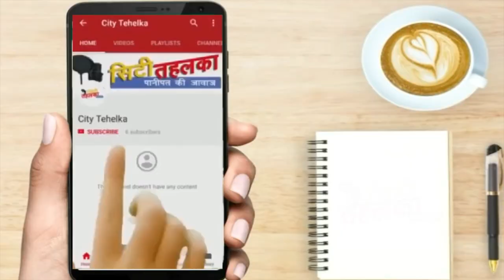फोन टैपिंग विवाद से मनोहर सरकार पर बढ़ा संकट || मोदी कर सकते हस्तक्षेप || City Tehelka